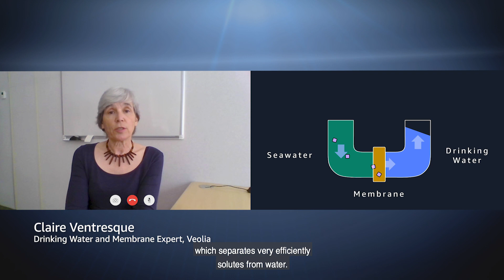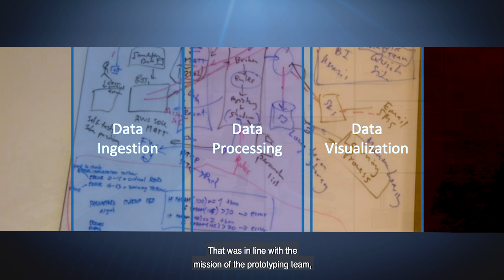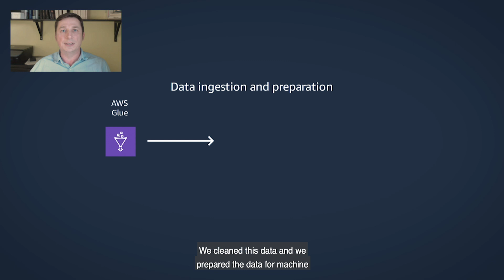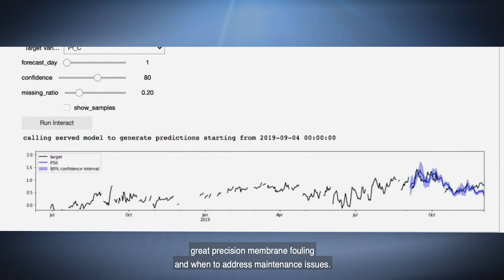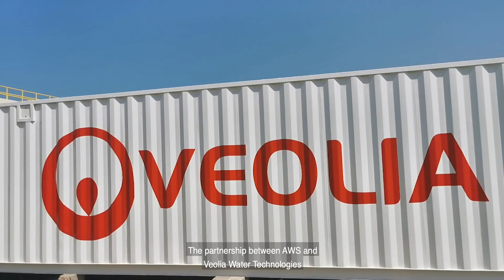Using Machine Learning for Water Filtering Membranes Maintenance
The partnership between AWS and Veolia Water Technologies produced unprecedented results during an unprecedented time in our world’s history in eight short weeks. Anticipating when to clean or change water filtering membranes in desalination plants is complex.

Together, Veolia Water Technologies and AWS developed a prototype to optimize the timing of the maintenance. Historical time series data was fed into the Amazon DeepAR algorithm using Amazon SageMaker service, to learn from previous patterns and predict the future evolution of fouling indicators such as differential pressure or conductivity of the water.

This allows Veolia Water Technologies to reduce costs and prevent downtime while improving the quality of the water produced. The prototype is already in beta testing with plans to productize in the Middle East. It was developed during the COVID-19 pandemic, and the teams worked collaboratively from their home office.

These results couldn’t have been realized without the technical experience, absolute trust and dedication of both teams to achieve one goal: an uninterrupted clean and safe water supply.